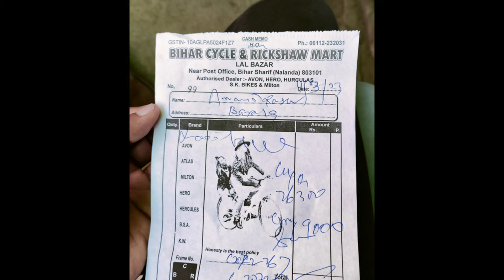New Sports Cycle Leli Worth ₹9000 || New Cycle Unboxing || Mr Gloo Yt Vlogs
vlog
vlogs
funny vlog
vlog video
daily vlog
new vlog video
daily vlogger
daily vlogs india
daily vlogs
Hindi vlogs
gareebmsvlogs
gareebmsvlog
Uttarpradesh vlog
Village vlog
Village food
mrglooyt
Gareebmsgaming vlogs
Gareebmsvlogs
Gareebmsgaming vlog
Gareebmsgaming lifestyle
Gareebmsgaming new vlog
Gareebmsgaming vlogs